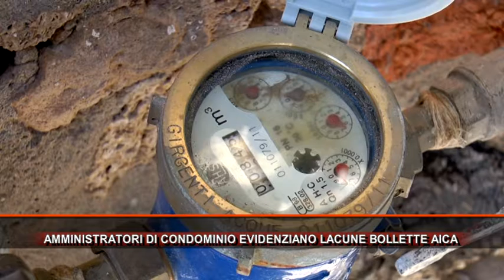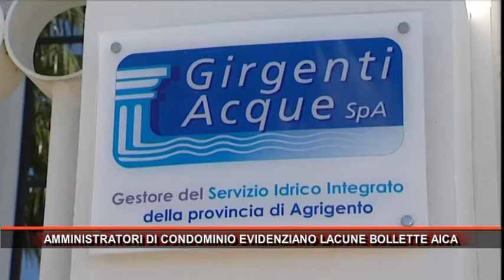AMMINISTRATORI DI CONDOMINIO EVIDENZIANO LACUNE BOLLETTE AICA